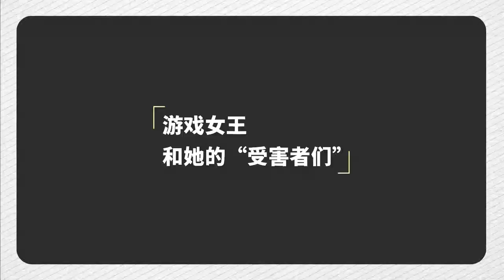🌸遊戲女王周也！郭麒麟太臭手！只要玩就一定輸！|五十公里桃花塢|綜劇安利社